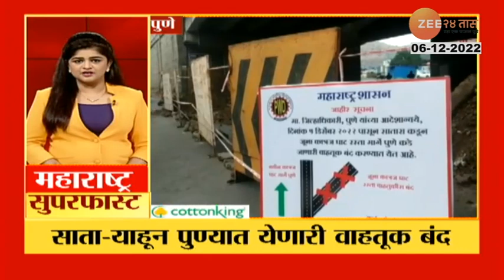Maharashtra Superfast | महाराष्ट्र सुपरफास्ट | Part - 2 | 6th December 2022 | Zee 24 Taas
5 Minitat 25 Batmya । 5 मिनिटांत 25 बातम्या